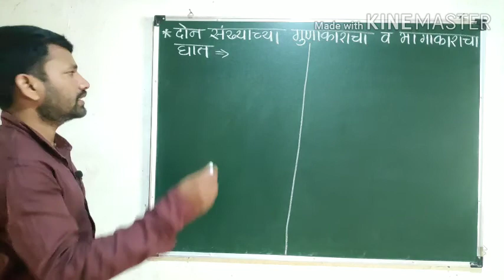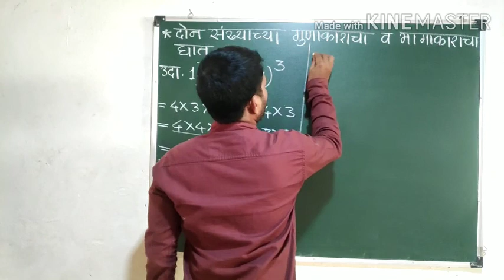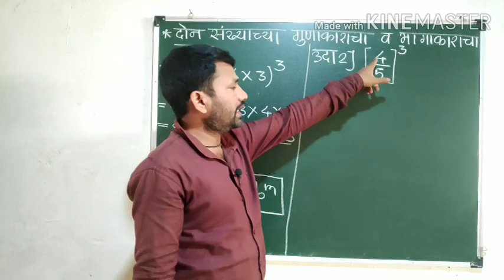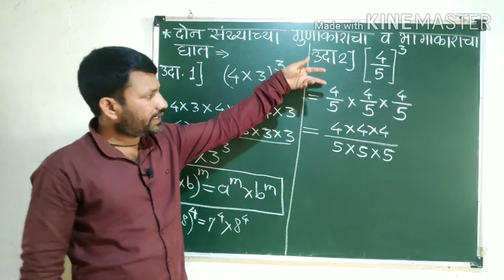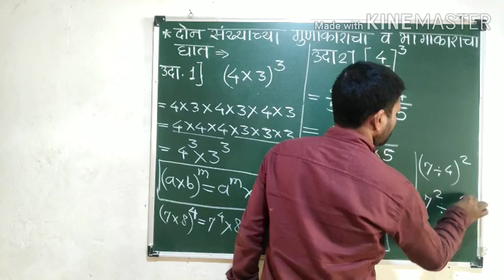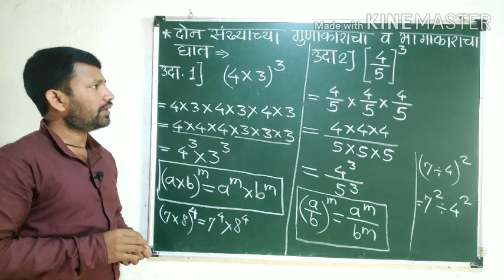घातांक इयत्ता 7वी दोन संख्यांच्या गुणाकाराचा व भागाकाराचा घात